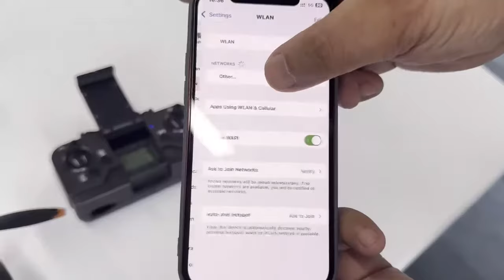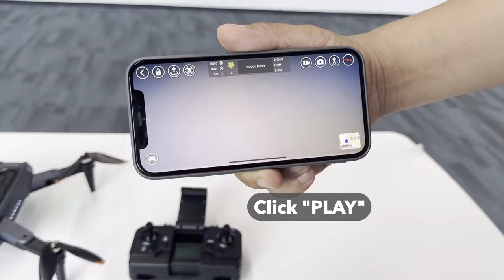Drone Tutorial - HYTOBP P17 PRO for indoor testing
HYTOBP releases new camera drone P17 PRO - for professionals.

HYTOBP Camera Drone P17 PRO is equipped with 540-degree intelligent obstacle avoidance system, as well as indoor optical flow positioning and outdoor GPS + optical flow dual positioning, which enables the drone to fly with precise positioning and balance.

Designed for safety and durability, the camera drone P17 PRO is powered by lithium batteries, which are long-lasting and easy to replace. The drone P17 PRO has a 3.7V 2200mAH battery capacity that allows the drone to fly for about 15 minutes on a full charge, and is equipped with upgraded brushless motor. It has many features such as one-button takeoff and landing, one-button return, low-power return, headless mode, surround flight, trajectory flight and following flight.